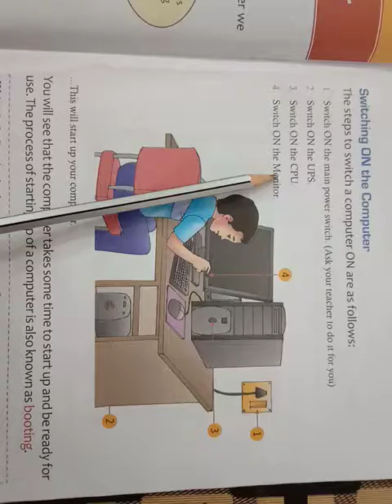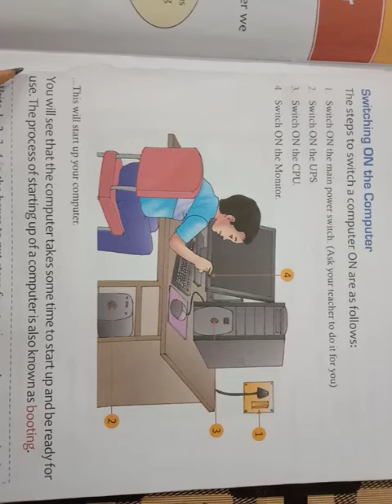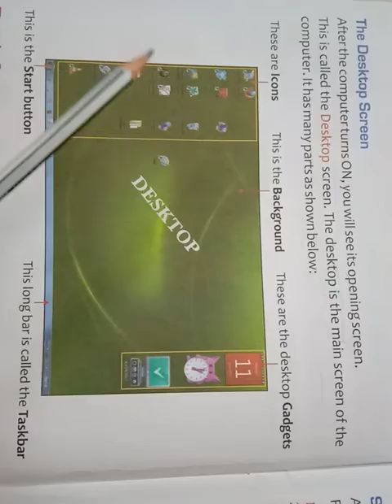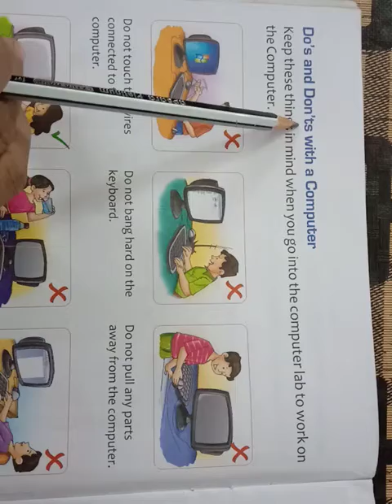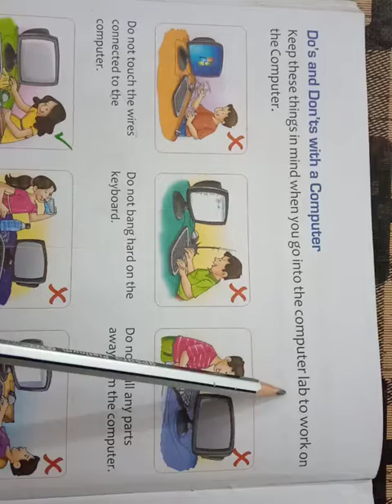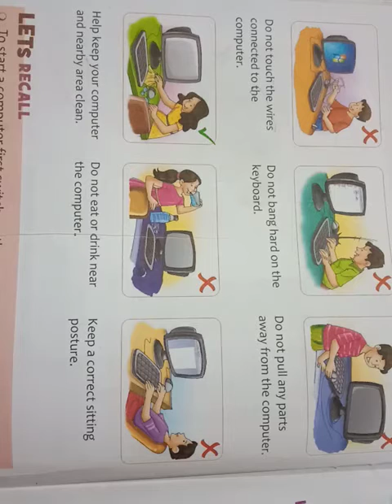Class 1 Computer Chapter 3 Using the Computer. explain in Hindi